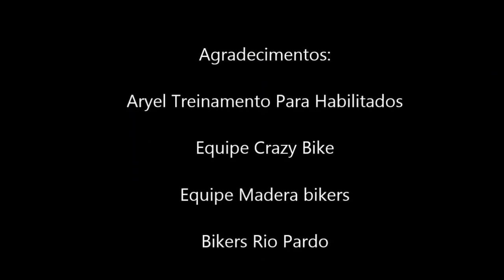Descendo o Morro do Pontal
Participando da 5a Expedição ao Morro do Pontal, organizado pelo Bikers Rio Pardo. Trecho da descida por trilha.